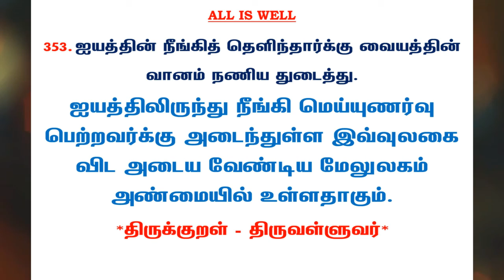#702 | தினம் ஒரு திருக்குறள் - குறள் 353 | Kural 353 - Daily One Thirukkural